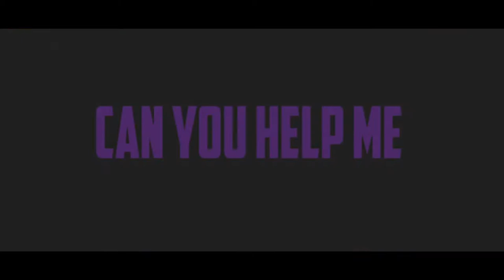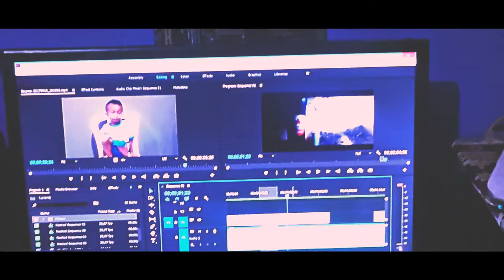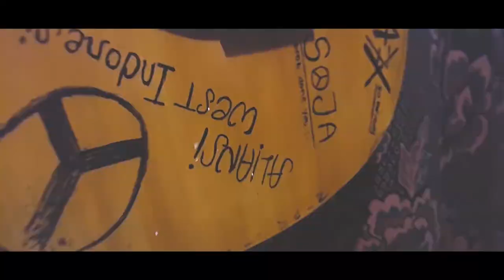SLEEP WELL by ynpalabiran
Waddap !!..
ini Video Baru dari saya , buat kalian yang Insomnia sembari menikmati malam kalian silahkan sambil nonton video ini .
Jika nanti anda ada senyuman di wajah anda saat menonton , kalian boleh beri Like dan Share Video ini ke teman-teman lainnya .
Dan jika ada masukan untuk Video ini silakan Berkomentar di bawah .
Saya harap kalian Terhibur !!
Peace out...

backgound, cgi, effect, animation, green screen , 4k animation test

Follow me for more videos Thanks :*